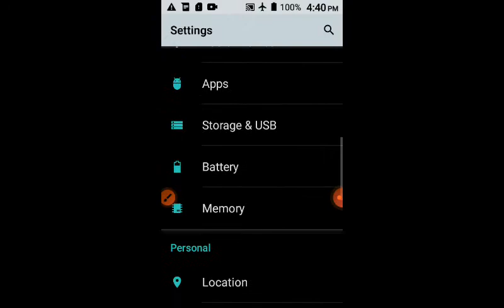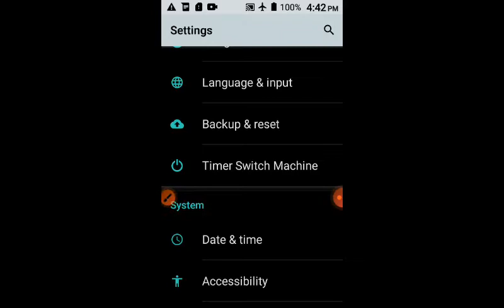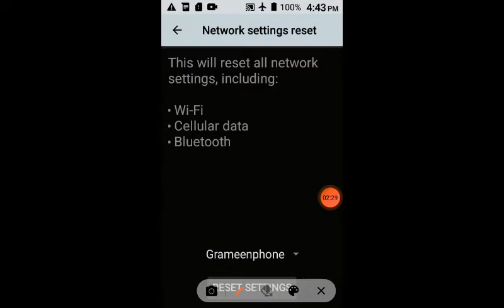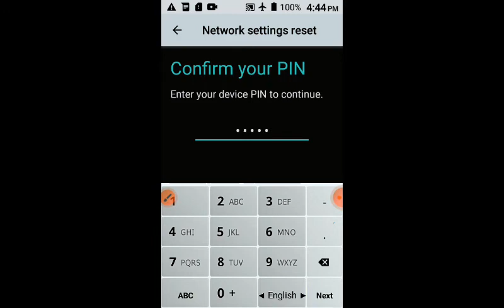Reset network setting